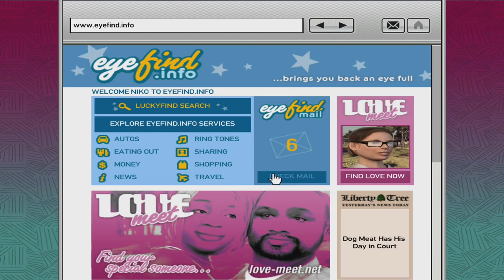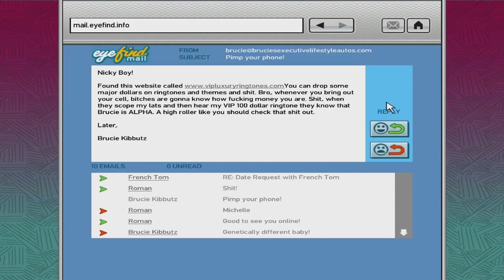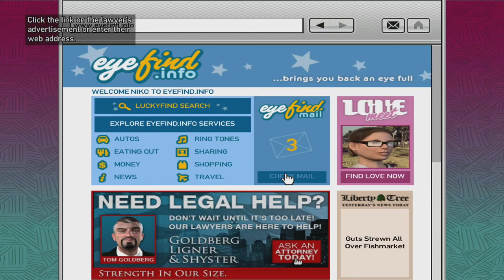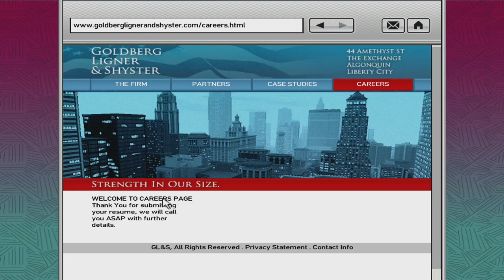Grand Theft Auto IV - Part 5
Niko and Roman go boom